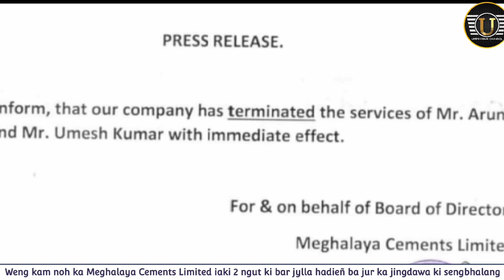Hap pyndem ka Meghalaya Cements Limited iaki Sengbhalang ban beh kam shi syndon iaki nong kynshoit 💪